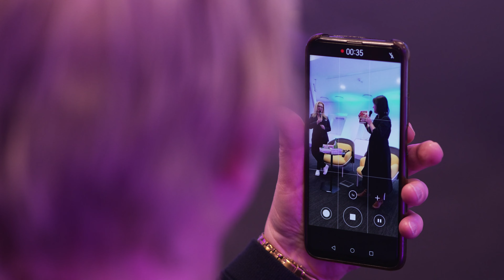Dzień Kobiet w Morskim Centrum Nauki Szczecin 2024